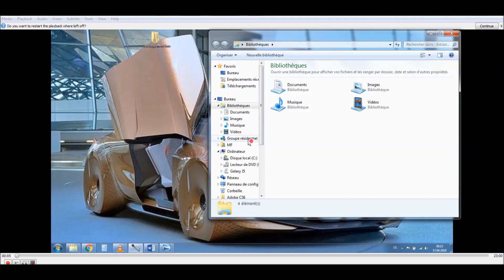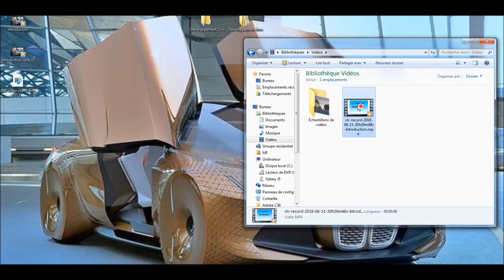𝐕𝐋𝐂 𝐏𝐥𝐚𝐲𝐞𝐫: 𝐂𝐨𝐮𝐩𝐞𝐫 𝐞𝐭 𝐞𝐱𝐭𝐫𝐚𝐢𝐫𝐞 𝟏 𝐯𝐢𝐝𝐞𝐨 | 𝐂𝐮𝐭 𝐚𝐧𝐝 𝐞𝐱𝐭𝐫𝐚𝐜𝐭 𝐚 𝐯𝐢𝐝𝐞𝐨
Hi dear subscribers, this video today shows you how to rip and save part of a video using VLC media player.

Good viewing.